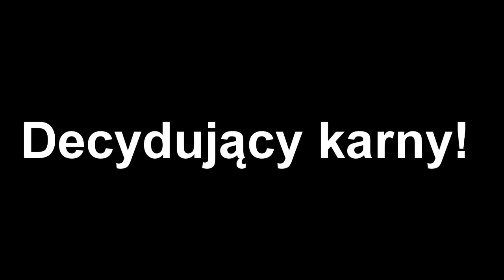BKsport - NIKE vs ADIDAS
Jeśli film ci się spodoba, daj łapkę w górę :) Dla nas to znak, że nasza robota nie poszła na marne. Z góry dziękujemy! :D

Starcie dwóch odwiecznych rywali. Firm, które opanowały cały świat sportu i nie tylko! Nikt nigdy nie udowodnił, która z nich jest lepsza. BKsport podjęło się tego zadania! Zapraszamy do obejrzenia konfrontacji NIKE - ADIDAS!